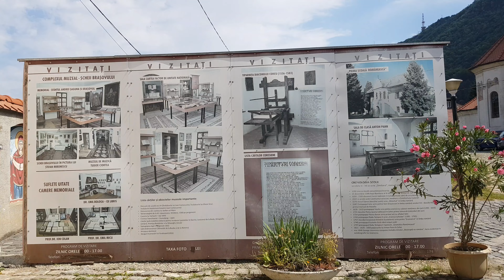"최초의 루마니아 학교" 박물관#"The First Romanian School" Museum#Muzeul Prima Școală Românească